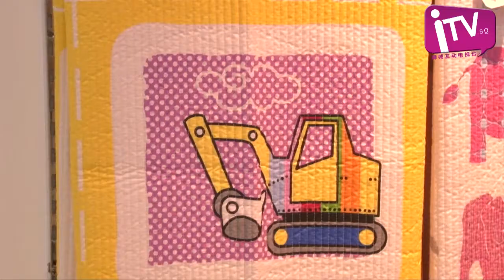Hanbok House 韩国服饰介绍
韩风韩流 介绍韩国服饰